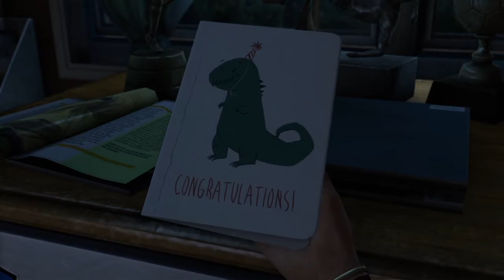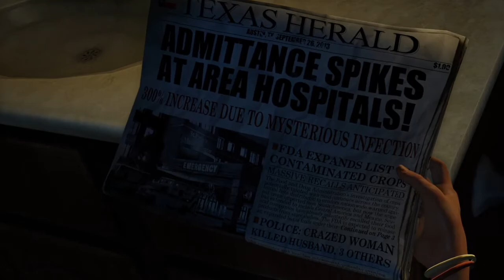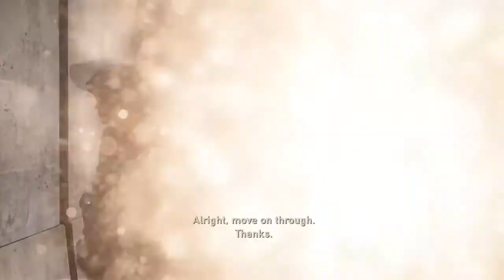The Last Of Us Remastered PS4 Gameplay Walkthrough Part 1 - The Outbreak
The Last Of Us Remastered PS4 Gameplay Walkthrough Part 1 - The Outbreak, includes chapter one of the story in which the city gets infected by a mutant Cordyceps fungus that ravage the United States, transforming its human hosts into aggressive creatures known as the Infected. In the suburbs of Austin, Texas, Joel flees the chaos with his brother Tommy and daughter Sarah.

On April 9, 2014, Sony announced The Last of Us Remastered, an enhanced version of the game for the PlayStation 4. It was released on July 29, 2014 in North America. Remastered uses the DualShock 4's touchpad to navigate inventory items, and the light bar signals health, scaling from green to orange and red when taking damage. In addition, audio recordings found in the game world can be heard through the controller's speaker; the original version forced players to remain in a menu while the recordings were played.The Last of Us is a 2013 action-adventure game developed by Naughty Dog and published by Sony Computer Entertainment. Players control Joel, a smuggler tasked with escorting a teenage girl, Ellie, across the post-apocalyptic United States. The Last of Us is played from a third-person perspective. Players use firearms and improvised weapons and can use stealth to defend against hostile humans and cannibalistic creatures infected by a mutated strain of the Cordyceps fungus. In the online multiplayer mode, up to eight players engage in cooperative and competitive gameplay.

 The game's Photo Mode allows players to capture images of the game by pausing gameplay and adjusting the camera freely. In the menu, players have the ability to watch all cutscenes with an audio commentary featuring Druckmann, Baker, and Johnson. Remastered features improved graphics and rendering upgrades, including increased draw distance, an upgraded combat mechanic, a higher frame rate, and advanced audio options. It includes the previously released downloadable content, including Left Behind and some multiplayer maps. The development team aimed to create a "true" remaster, maintaining the "core experience" and major story and gameplay elements.

The Last of Us is an action-adventure survival horror game played from a third-person perspective. The player traverses across post-apocalyptic environments such as towns, buildings, forests and sewers to advance the story. The player can use firearms, improvised weapons, and stealth to defend against hostile humans and cannibalistic creatures infected by a mutated strain of the Cordyceps fungus. For most of the game, the player takes control of Joel, a man tasked with escorting a young girl, Ellie, across the United States. The player also controls Ellie throughout the game's winter segment.
In combat, the player can use long-range weapons, such as rifles, shotguns, and bows, and short-range weapons such as handguns and short-barreled shotguns. The player is able to scavenge limited-use melee weapons, such as pipes and baseball bats, and throw bottles and bricks to distract, stun, or attack enemies. The player can upgrade weapons at workbenches using collected items. Equipment such as health kits, shivs, and Molotov cocktails can be found or crafted using collected items. Attributes such as the health meter and crafting speed can be upgraded by collecting pills and medicinal plants. Health can be recharged through the use of health kits.